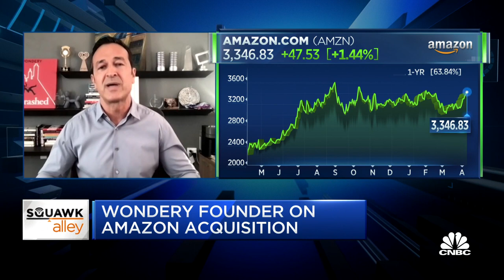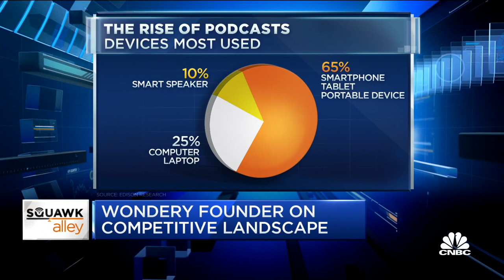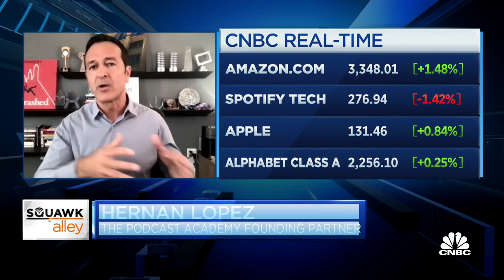Wondery CEO Hernan Lopez on the rise of podcasts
Hernan Lopez, founder and CEO of Wondery, joins "Squawk Alley to discuss the rise of podcasts and the big investments in the space.